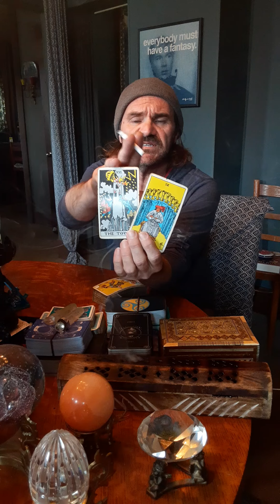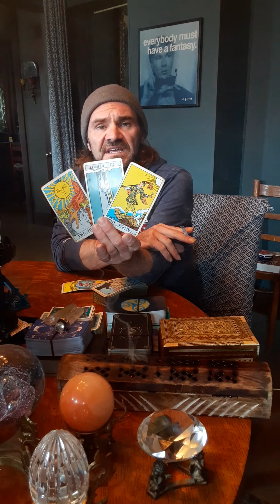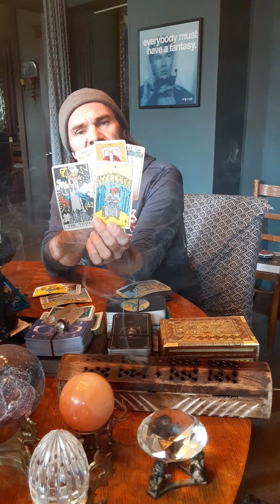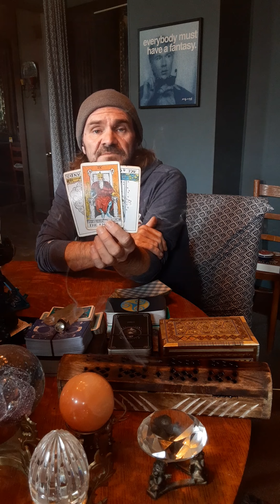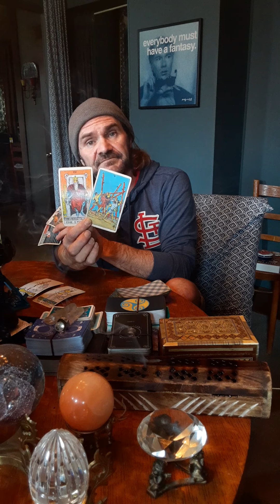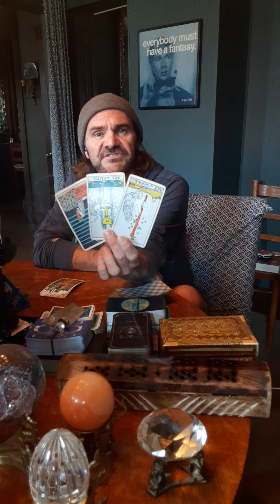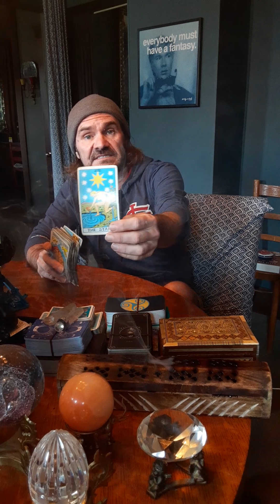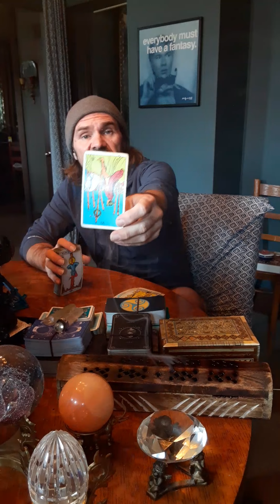What happens when you choose money over love...you loose them both in the end!